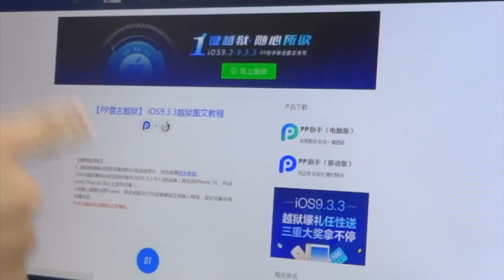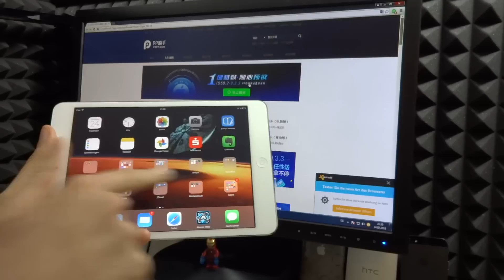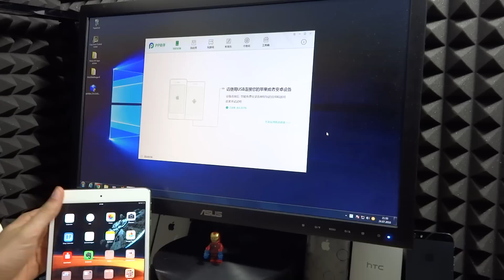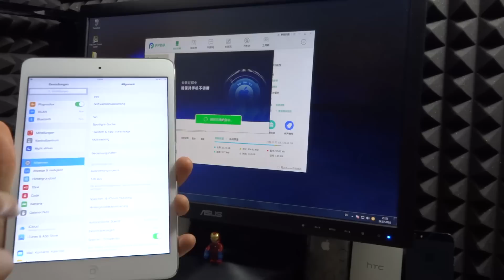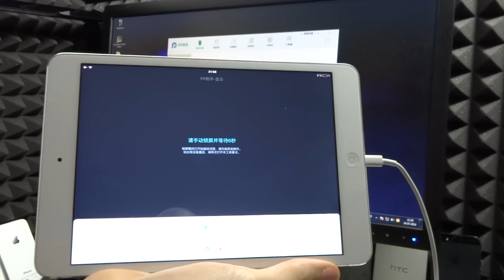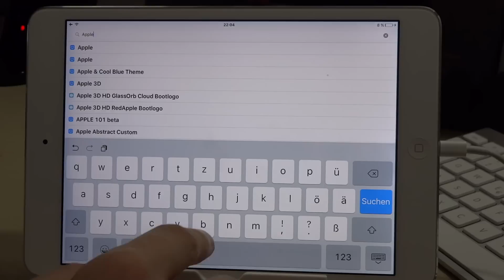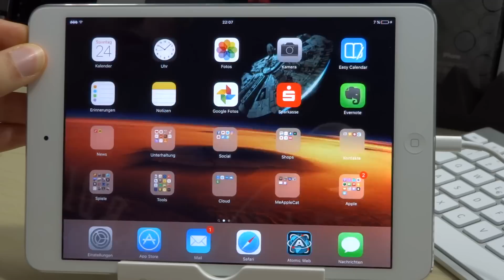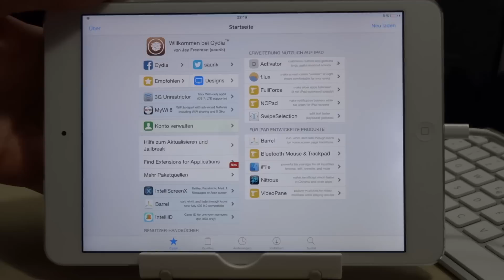iOS 9.3.2 & 9.3.3 JAILBREAK Tutorial Anleitung - So wird Cydia installiert